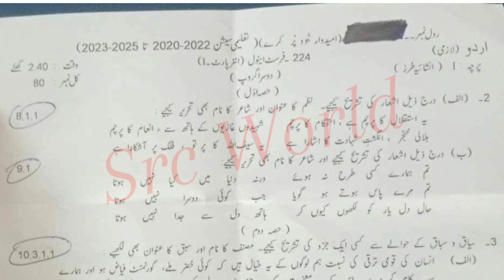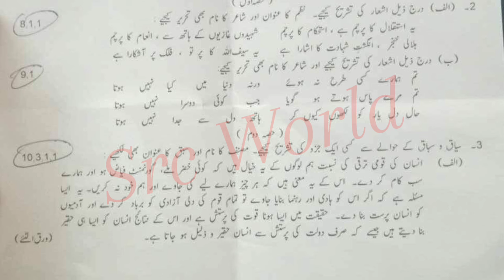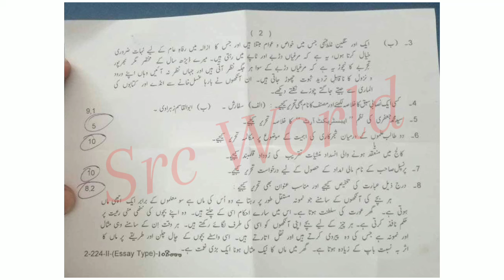11th class Urdu board Lahore group 2 paper 2024 1st year urdu paper 2024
11th class Urdu Lahore board group 2 paper 2024
1st year Urdu Lahore board solved mcq group 2
11th class Urdu group 2 paper 2024
11th class Urdu subjective paper
1st year Urdu objective paper
11th class Urdu evening paper
11th class Urdu 2nd time paper
1st year Urdu second time paper
11th class Urdu Gujranwala board group 2
11th class Urdu fsd board group 2
11th class Urdu bwp board group 2
11th class Urdu multan board group 2
11th class Urdu rwp board group 2
11th class Urdu sahiwal board board group
11th class Urdu lahore board group 2
11th class Urdu dg khan board group 2
11th class Urdu rawalpindi board group 2
11th class Urdu sargodha board group 2
11th class Urdu bhawalpur board board group 2
11th class Urdu Gujranwala board group 2
11th class paper 2024
11th Urdu today paper
11th class Urdu group 2 paper 2024 lahore board
lahore board 11th class Urdu first time paper 2024
11th class Urdu paper 2024
11th Urdu paper 2024 bise lahore
bise lahore 11th Urdu paper 2024
11th Urdu paper group 2 lahore 2024
11th Urdu paper today lahore board group 2 2024
11th Urdu paper 2024
11th Urdu paper lhr board 2024

11th Urdu group 2 mcq
11th class Urdu Lahore mcq
11th class Urdu Lahore 1st time  paper
11th class Urdu Lahore morning paper
class 12 Urdu  fsd board paper
11th class Urdu paper 2024
Bise Sargodha Urdu group 2 objective
11th multan Urdu solved mcq
class 12 Urdu Lahore board group 2 paper
class 12 Urdu paper Lahore board
11th class guess paper 2024
11th class Urdu most important guess 2024
11th class Urdu most important essays guess 2024
12 class physics most important question guess 2024
1st year pak study important questions 2024
11th class Urdu guess 2024
11th class important questions 2024
12 class pairing scheme 2024
11th class Lahore group 2 paper 2024 11th Urdu group 2 2024
11th Urdu group 2 paper 2024
12 class Lahore paper 2024
Today 11th Urdu Lahore board paper
11th bise Lahore group 2 paper 2024
bcpm science
board exam 2024
Lahore board 11th class Urdu paper
board exam 2024 news today
11th class Urdu  group 2 paper 2024